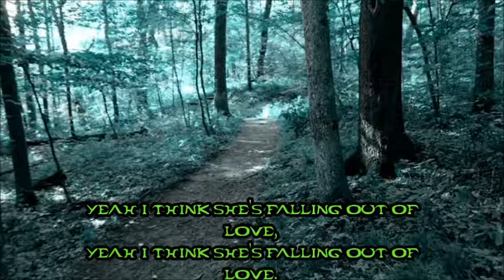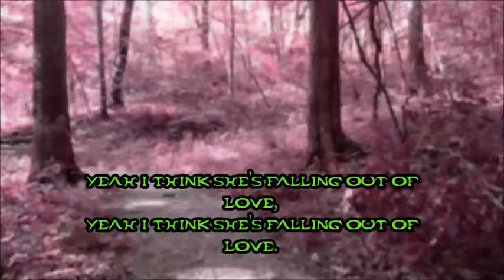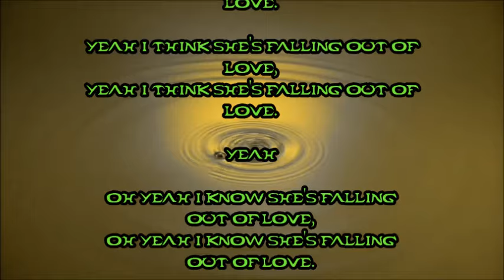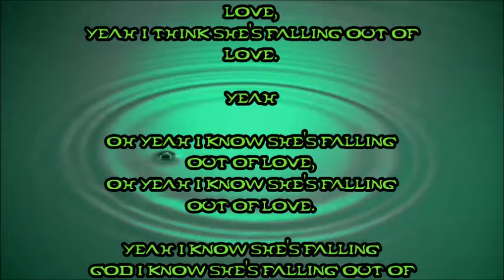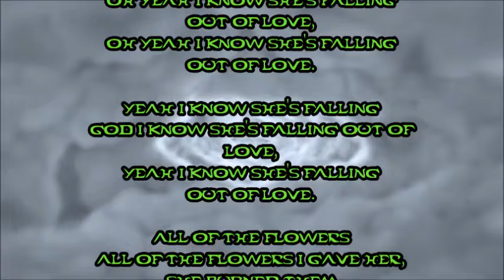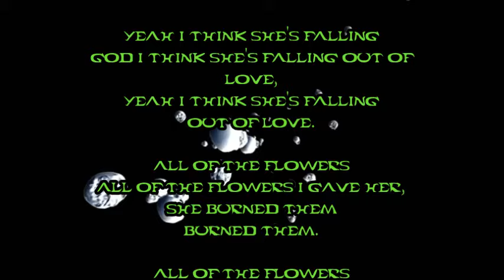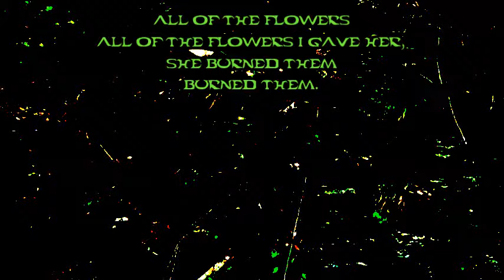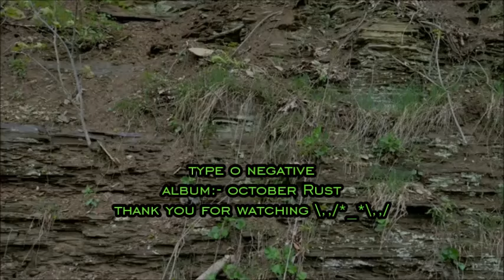Type O Negative:- Burnt Flowers Fallen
Im a huge fan and im just sharing my Idea's with the rest of the world.

I own no rights to this track or song im just a Fan.